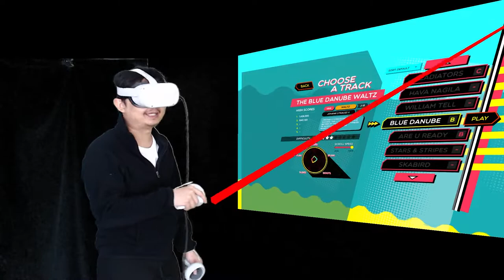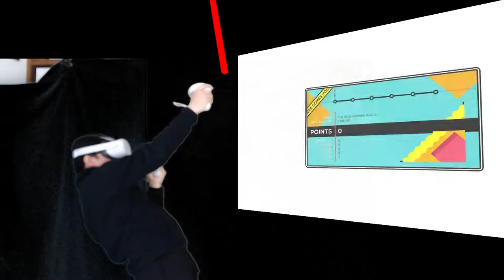pegal.mp4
testing VR Mod untuk game Trombone Champ